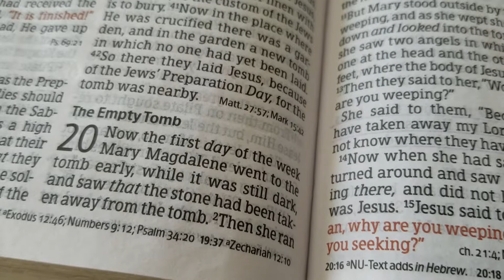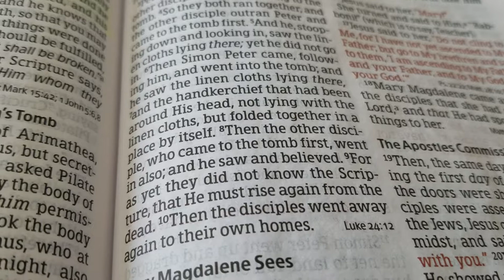Bible Reading - John 20:1 - 10